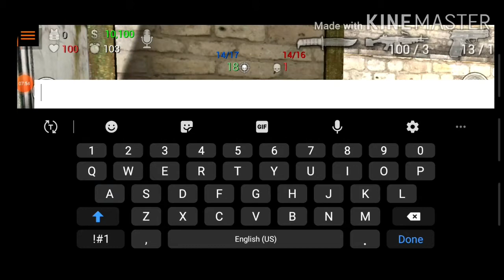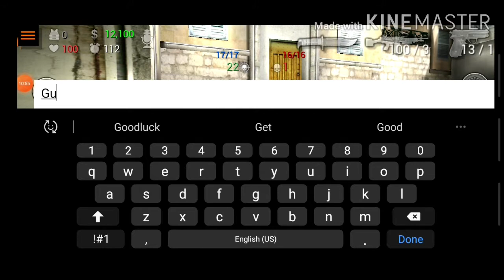Playing Special Forces Group classic | Florence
Playing Special Forces Group classic
Hopefully you guys enjoyed the video and Dont  forget to Like Share Comment and Subscribe and click the notification bell for more updates and for more up coming videos love you all 😎😎😁😁